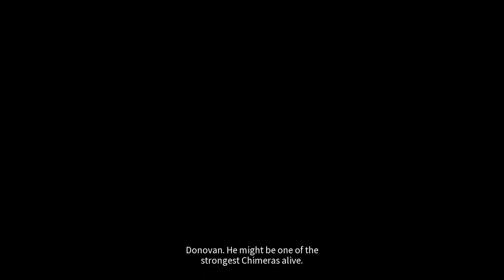Soulstice:8-Lute is always humming!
I go ass tearing through this mission!